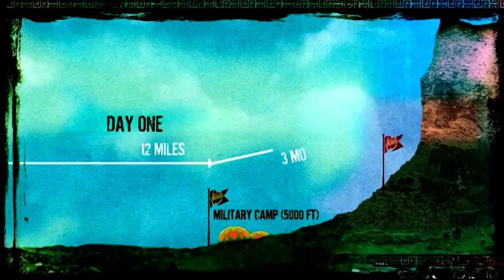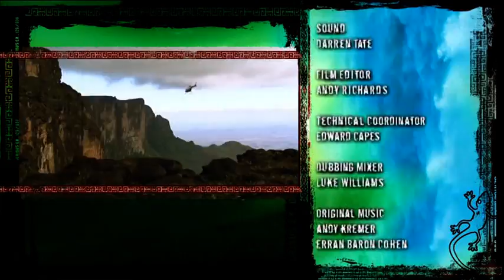Serious Explorers: Raleigh episode 3